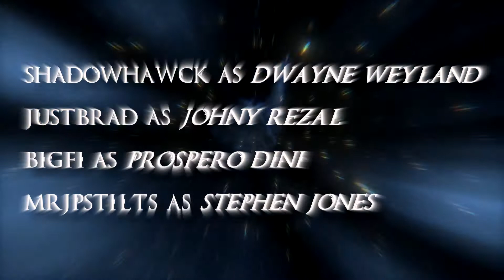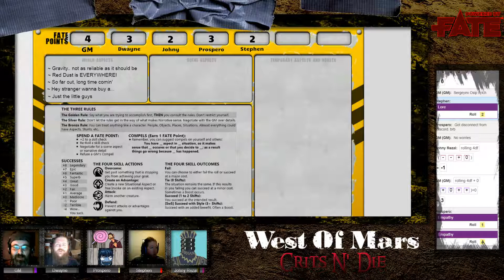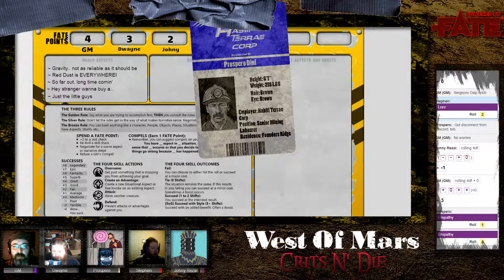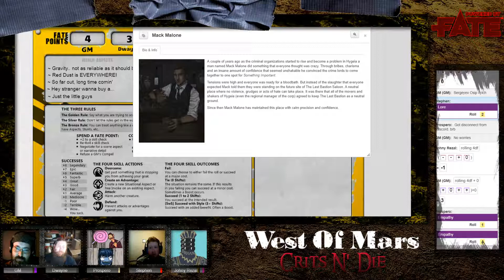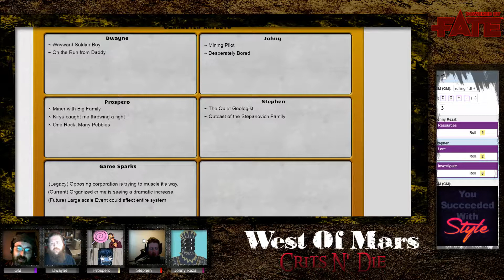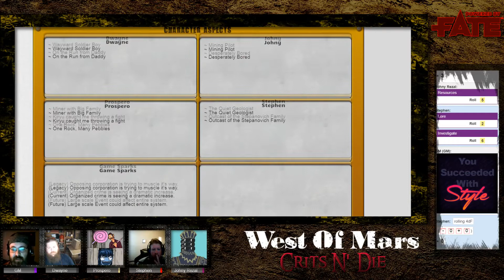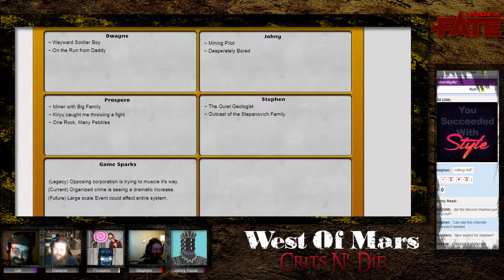West of Mars: Episode 1 Part 2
Set in a future time. A group of individuals residing in the same part of an asteroid mining colony has banded together to deal with the trials and troubles of surviving and earning a living.

Prospero: Bigfi
Dwayne: Shadowhawck
Stephen: MrJPStilts
Johny: JustBrad